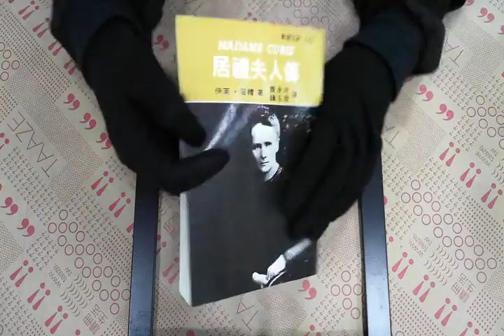TAAZE｜居里夫人傳 二手書書況 9575451104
TAAZE｜讀冊生活網路書店「居里夫人傳」，找二手書請至